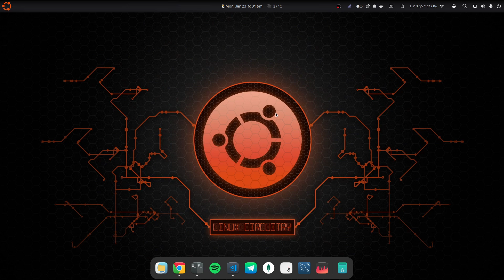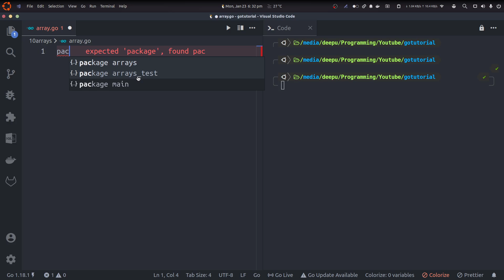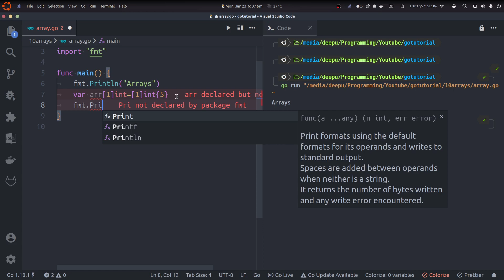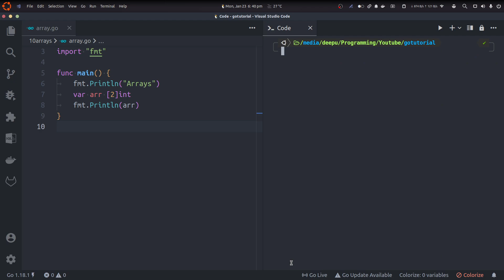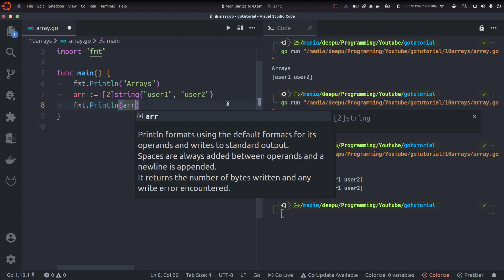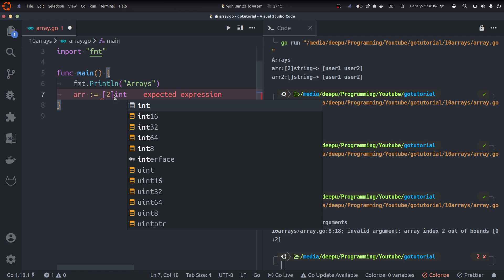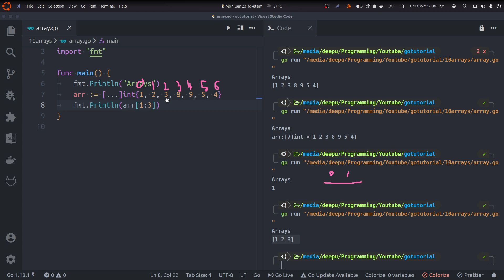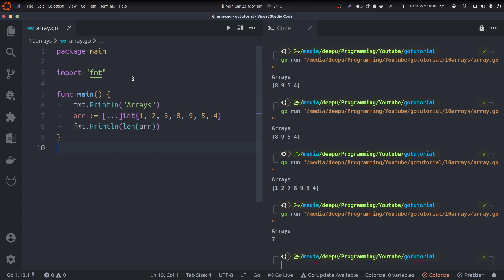11 Arrays in go | Learn about Array in go language in hindi | Go tutorial in hindi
Hi everyone in this video we are going to learn about array in go language.